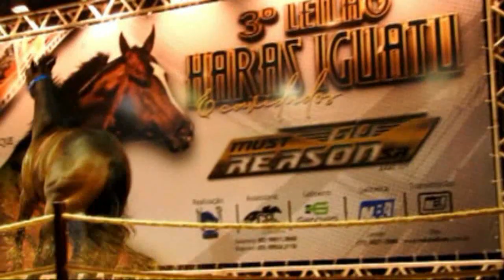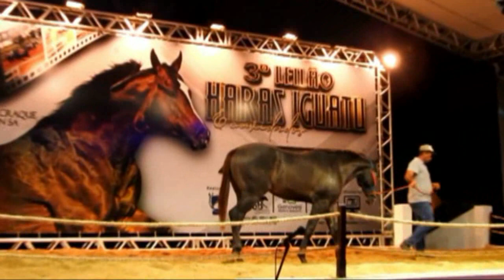7 de fevereiro de 2020